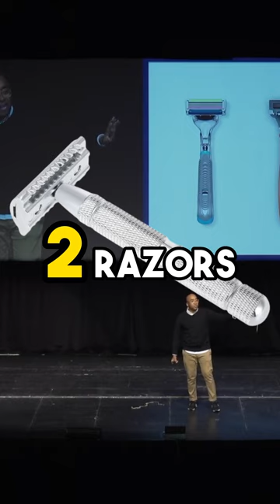Lots of Companies Fall Into THIS Common Marketing Trap